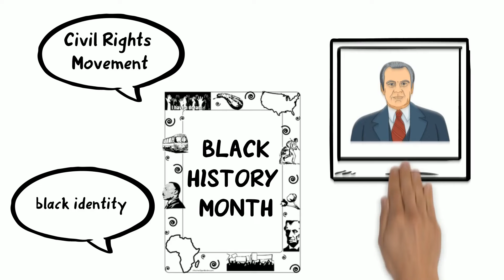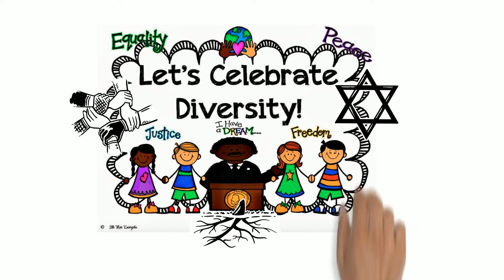Black History Month - mysimpleshow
Throughout the month of February each year, Americans and Canadians celebrate the achievements and contributions African Americans have made to society since the Colonial Period. Leaders like Harriet Tubman and Malcolm X are just some of the extraordinary individuals formally recognized. Learn more in our video.
Create your own explainer video with mysimpleshow.com